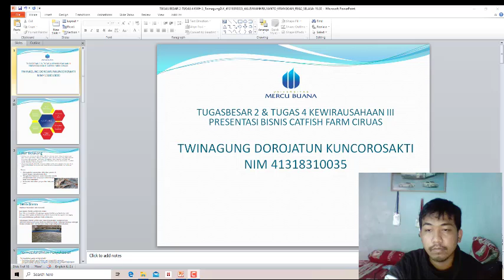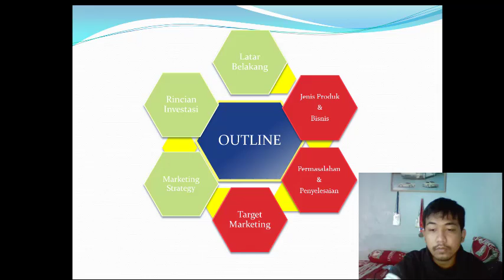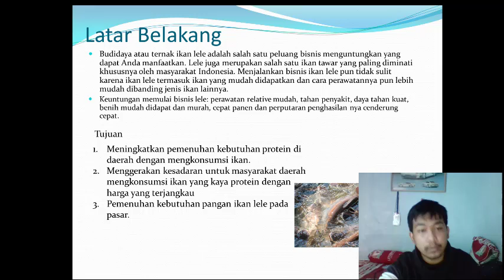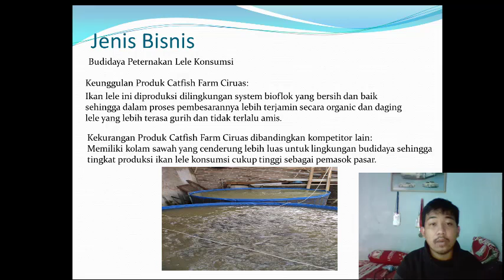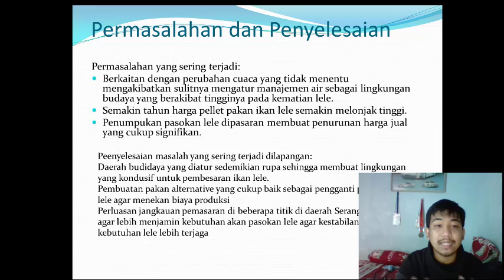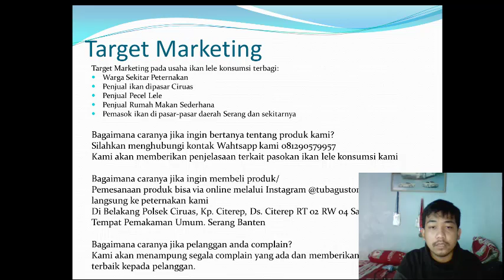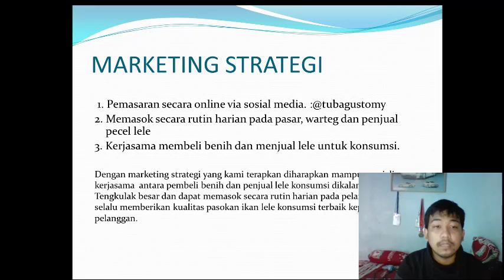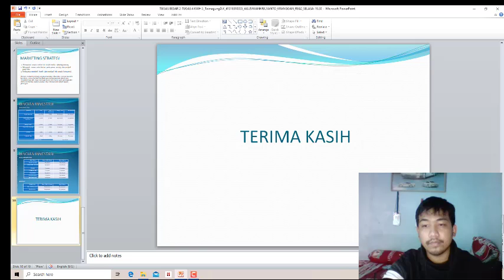Catfish Farm Ciruas - Twinagung Dorojatun Kuncorosakti - Kewirausahaan 3 - ENFEST 2020